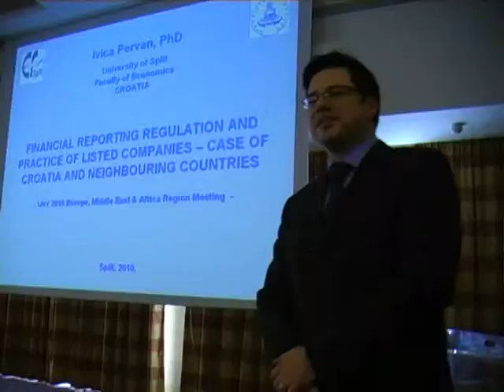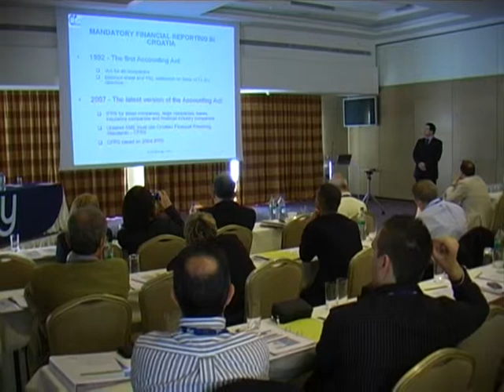Ivica Pervan, profesor, EF Split: Ovakvi skupovi značajni su za razvoj revizorske struke!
Regionalna EMEA konferencija UHY International, konferencija mreže neovisnih financijskih, računovodstvenih i poslovnih savjetnika, okupila je više od 70 svjetskih financijskih stručnjaka iz cijele Europe, Bliskog Istoka i Afrike, u  Splitu, od 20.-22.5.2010.

Domaćini konferencije bile su vodeće revizorske hrvatske tvrtke UHY HB EKONOM iz Splita  i UHY RUDAN iz Zagreba.